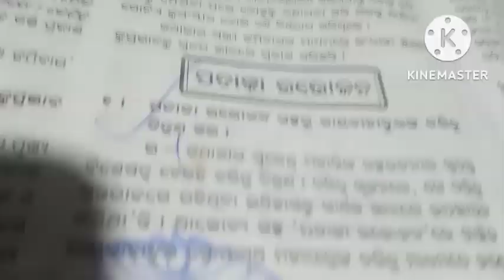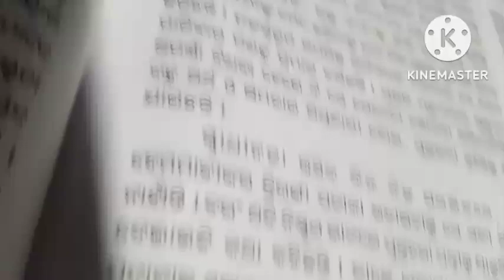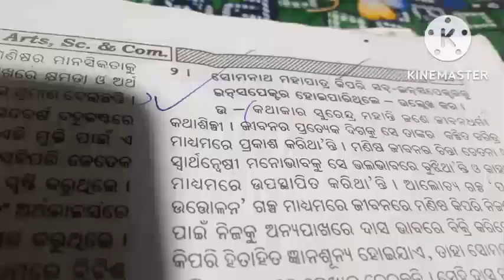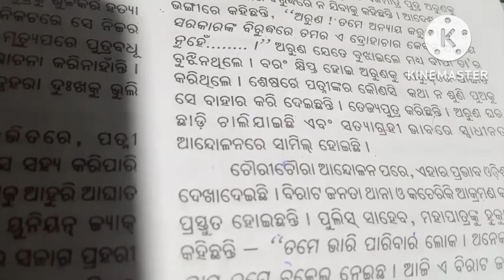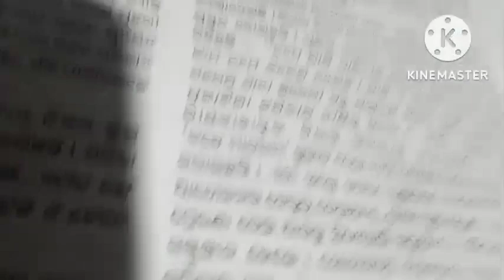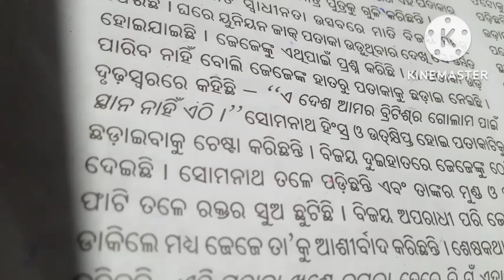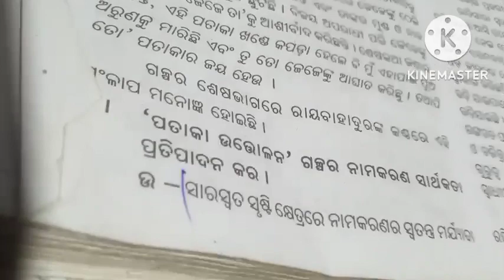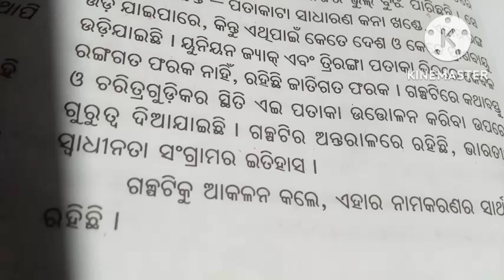+2 2nd year ପତାକା ଉତ୍ତୋଳନ -ସୁରେନ୍ଦ୍ର ମହନ୍ତି